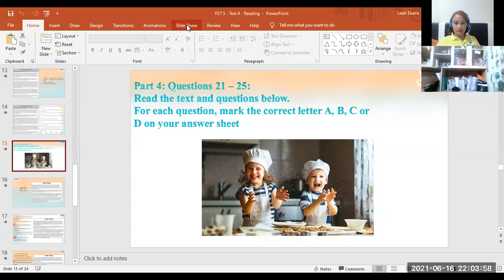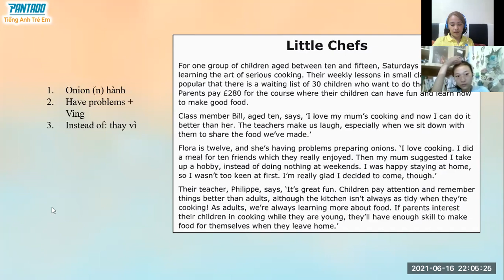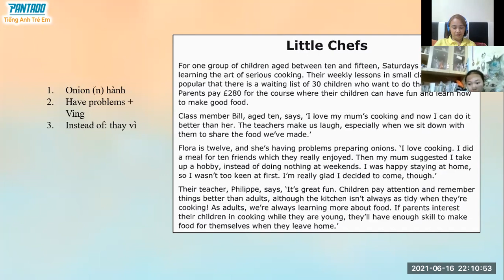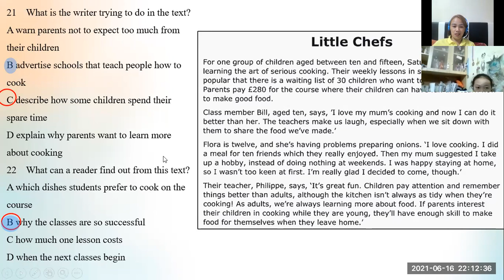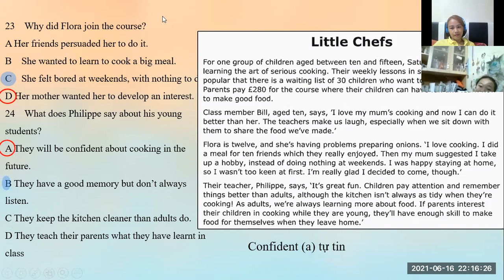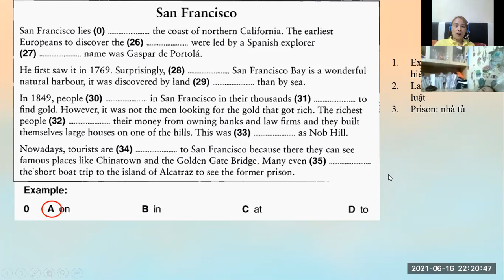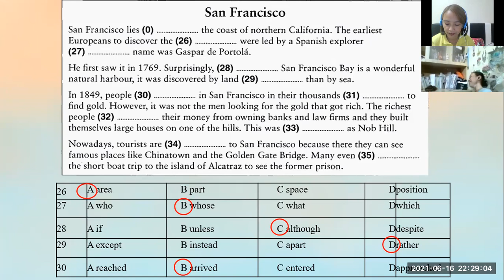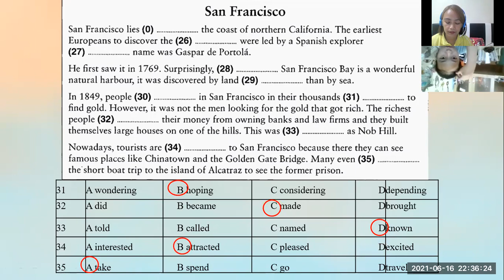PK445_061621_Pet5test4Reading